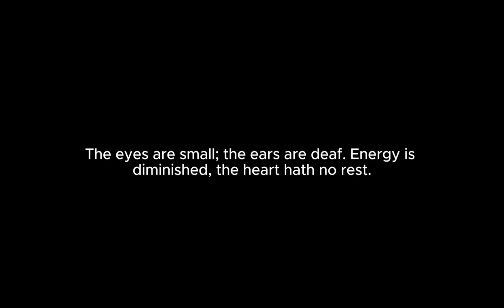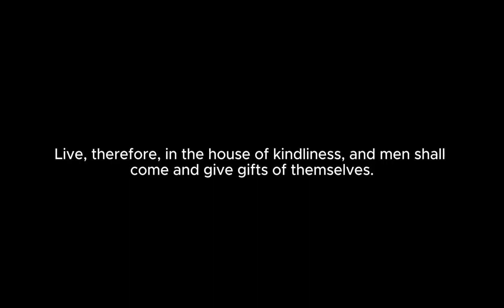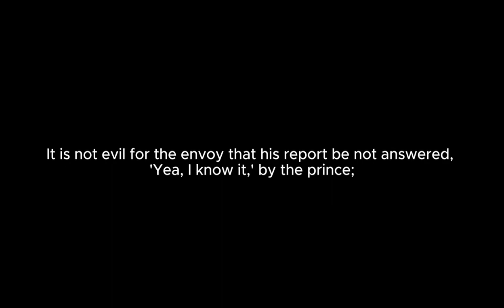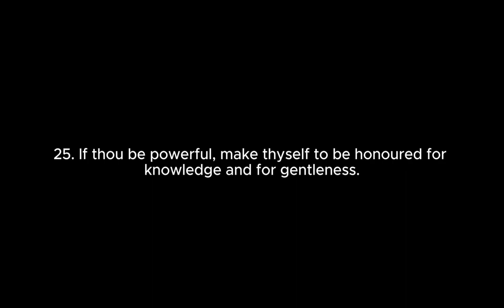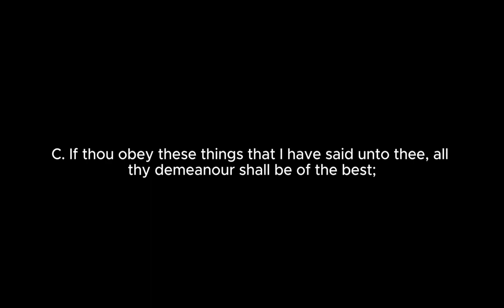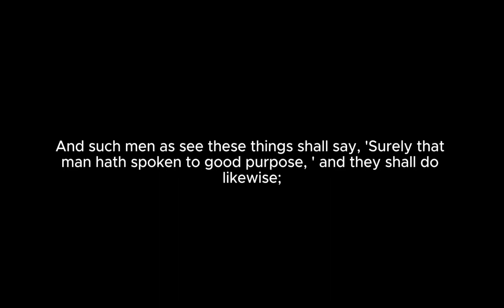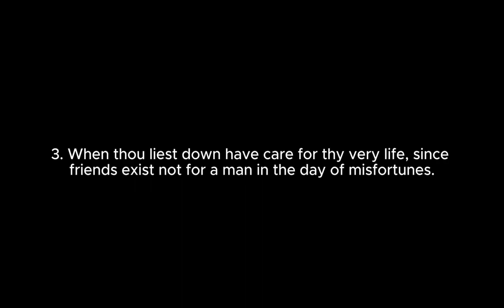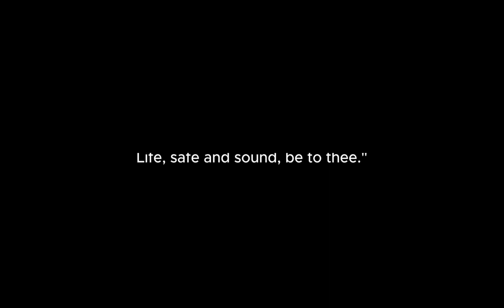The Instructions of Ptahhotep and Kegemni and Amenemheet Audiobook and Text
Embark on a profound journey back in time with our immersive audiobook + text presentation of "The Instruction of Ptah-Hotep and The Instruction of Ke'Gemni" and "The Instruction of Amenemhe'et," meticulously curated for enthusiasts of ancient wisdom and readers in search of timeless guidance from the cradle of civilization. 📜🌍🎧 These venerable texts, among the earliest examples of written thought, offer a unique glimpse into the moral and philosophical teachings of Ancient Egypt, presenting a series of maxims and advice attributed to these wise viziers. Their teachings cover the virtues of justice, humility, and compassion, providing insight into a world where wisdom was prized as the path to a harmonious society.

🌟 Special Features Tailored for You 🌟

🎙️ Illuminating Narration: Dive into the depths of ancient Egyptian philosophy with narration that brings to life the dignified and profound teachings of Ptah-Hotep, Ke'Gemni, and Amenemhe'et, enhancing your connection to the enduring wisdom that has influenced generations.
📖 Text for Deep Historical Appreciation: Accompanied by the full text in night mode, featuring white text on a black background, to ensure a comfortable reading experience in low-light conditions without straining your eyes, creating the perfect ambiance for delving into the ethical principles and life lessons that have resonated through millennia.
🏛️ A Gateway to Ancient Thought: Explore these ancient instructions, which not only offer a direct link to the values and societal ideals of Ancient Egypt but also serve as a rich narrative for readers who appreciate the depth and timelessness of their counsel, providing a compelling examination of themes such as leadership, ethics, and personal integrity.
"The Instruction of Ptah-Hotep and The Instruction of Ke'Gemni" and "The Instruction of Amenemhe'et" stand as testaments to the intellectual and spiritual achievements of Ancient Egypt, inviting readers and listeners to ponder the wisdom of ages past and the universal pursuit of virtue, justice, and understanding. Through their exploration of human behavior and the keys to a virtuous life, these teachings remain a powerful reminder of the shared heritage of human civilization and the timeless quest for knowledge and ethical conduct.

🌙 Why This Audiobook + Text Experience Is Essential 🌙

📘 Tailored for Seekers of Ancient Wisdom and Ethical Guidance: Perfect for those captivated by the moral philosophies and the rich intellectual traditions of ancient civilizations, this presentation offers a dynamic way to engage with some of the oldest known pieces of ethical literature.
🌜 Ideal for Reflective Reading and Cultural Exploration: The night mode feature ensures a comfortable and immersive reading experience, allowing you to absorb the sage advice and philosophical insights of these ancient texts without the harsh glare of traditional screens, fostering a mood of introspection and historical curiosity.
📚 Enhanced Engagement & Understanding: Combining auditory and visual learning aids in the absorption of the texts’ philosophical depth, cultural context, and the enduring relevance of their teachings, making the profound wisdom of Ancient Egypt more accessible and impactful for contemporary audiences.
Embark on "The Instruction of Ptah-Hotep and The Instruction of Ke'Gemni and of Amenemhe'et: Audiobook and Text," and subscribe for a journey into the heart of ancient wisdom, where every maxim and piece of advice offers insight into a world where virtue and knowledge were the cornerstones of society. 🎧📖☀️

Perfect for historians, philosophers, and anyone interested in the foundational texts of human thought, this presentation invites you on an unforgettable exploration of ancient Egyptian wisdom, illuminating the path to a life of justice, balance, and harmony. Let the teachings of Ptah-Hotep, Ke'Gemni, and Amenemhe'et inspire your quest for knowledge and ethical living.